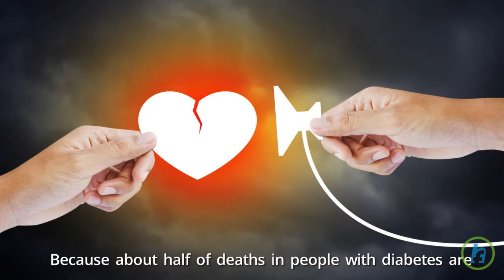Diabetes Drug From Nordisk Also Cuts Heart Risks by 13 Percent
Nordisk's top-selling diabetes drug Victoza cut the risk of heart attack, stroke and cardiovascular death by 13 percent in a closely watched study that may help boost sales of the injectable medicine. Victoza is only the second diabetes drug to show such heart benefits. John Buse, professor of medicine at the UNC School of Medicine, who worked on the study. said, "To me, the impressive thing about this trial is the consistency across clinical endpoints and its robustness." Because about half of deaths in people with diabetes are caused by heart disease, reducing heart risk is considered essential to their care.